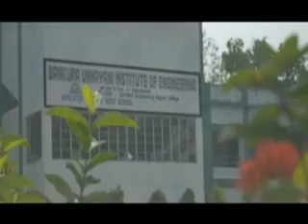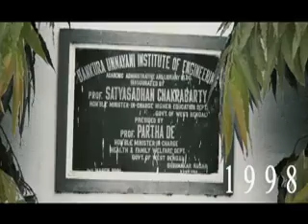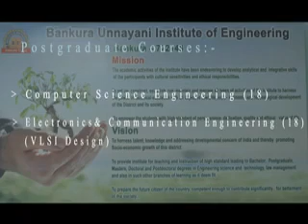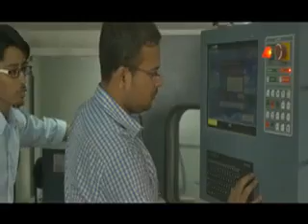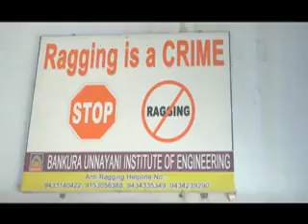Bankura Unnayani Institute of Engineering, West Bengal – WBJEEB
Bankura Unnayani Institute of Engineering in Bankura, West Bengal was inaugurated by the chief minister of West Bengal in the year of 1998. The institute offers BCA, B.Sc, B.Voc and undergraduate and post graduate courses in the field of engineering.  For admissions, the university considers scores of entrance examinations such as WBJEE, WB JELET, JEE Mains, GATE and PGET-MAKAUT.  The procedure to apply for B.Tech admissions is completely online and is conducted by WBJEEB. Various scholarship options are available by the state government of West Bengal for the needy and meritorious students.